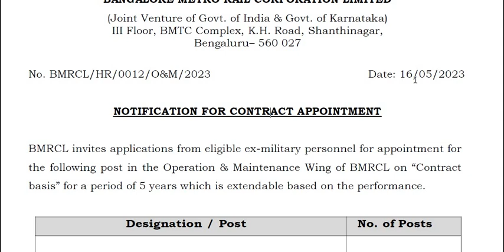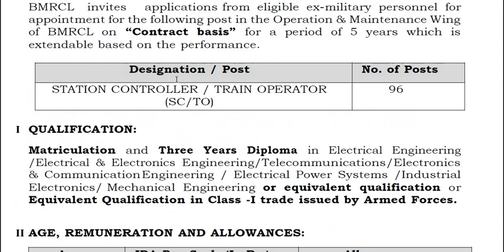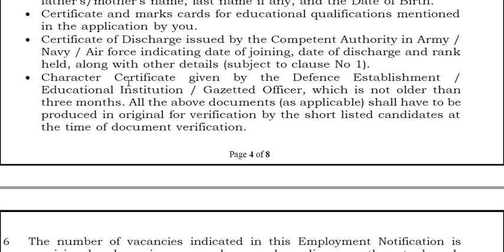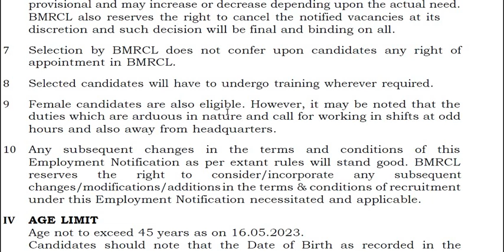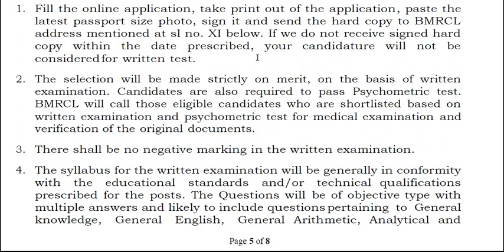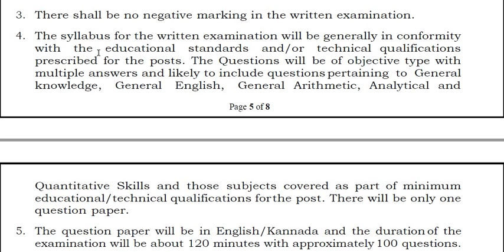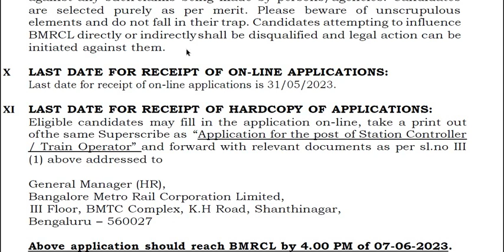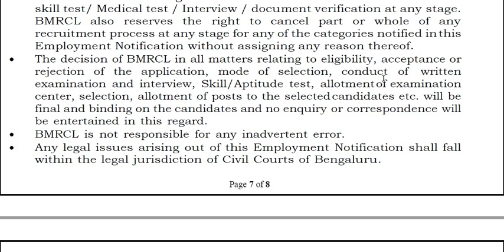ಬೆಂಗಳೂರು ಮೆಟ್ರೋದಲ್ಲಿ ನೇಮಕಾತಿ || ಸಂಬಳ : 35,000 - 82,660 || Classic Job Junction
Classic Education
Dharwad